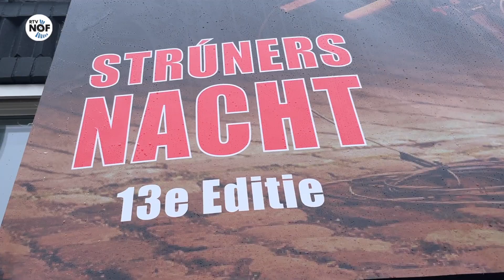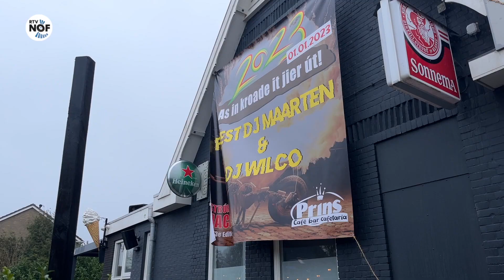Kollumersweach maakt zich op voor dertiende Strúnersnacht